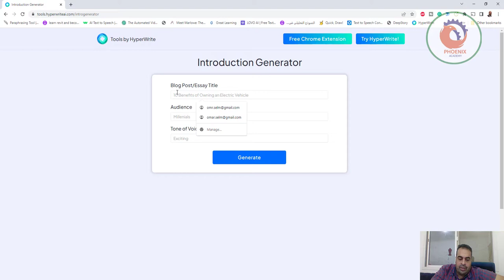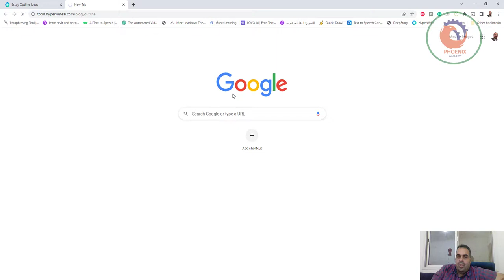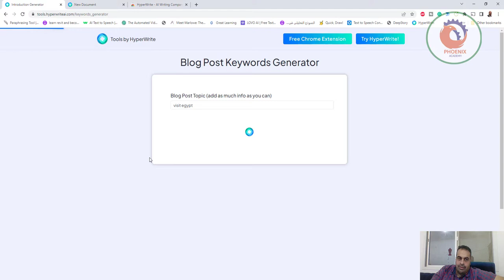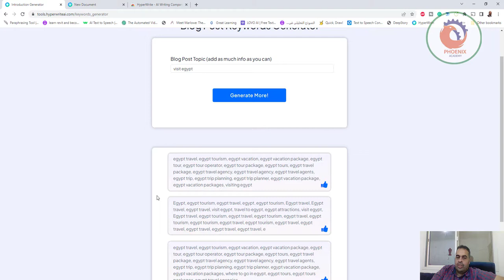hyperwriteai كتابة مقال بالذكاء الاصطناعي